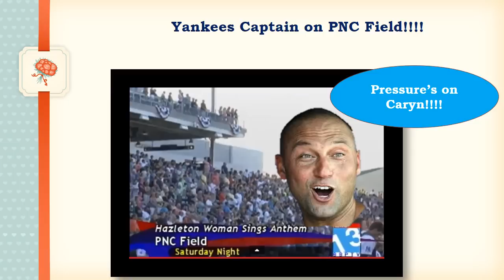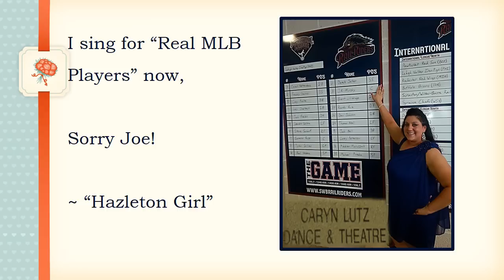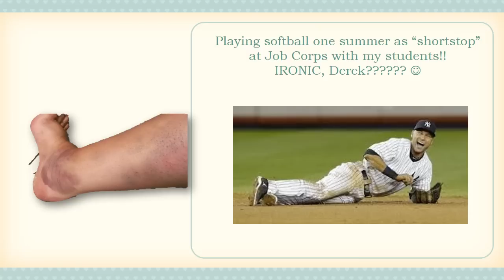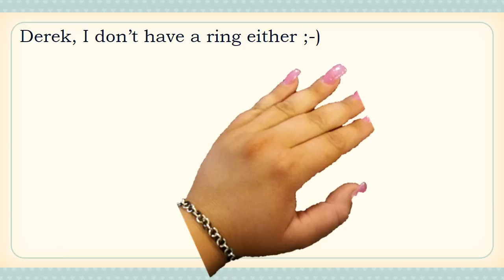"Short Stop" in PA (Mrs. Derek Jeter) -Caryn Lutz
My own song parody version of the song, "Centerfield" . My original lyrics and video slideshow, inspired by none other than "Mr. Shortstop"~ Derek Jeter.  I had the pleasure and honor of singing the National Anthem that night at Derek's first rehab game,Saturday, July 6, 2013. It all started from there...
Enjoy listening, watching and LAUGHING, as I did, while preparing this!! Please do SHARE :-)